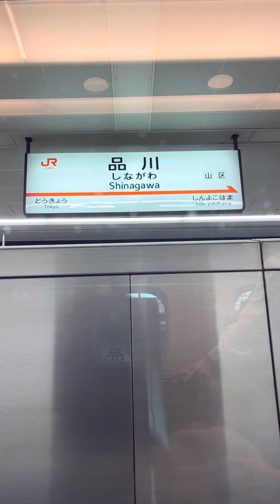のぞみ１６５号 博多行き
東京出発後の車窓